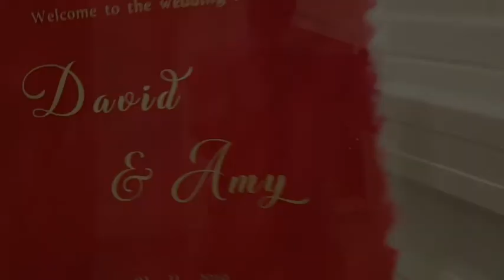David & Amy (2.11.19) - Paradiso Fairfield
Congrats Amy and David.
We met through a mutual friend (thanks Lynden).
Was our first time working together with their Lion Dance crew on a custom iteration w/ sound references to Zelda, Mario, Street Fighter, Tekken7 & Pokemon. Can't wait to see the videos 🕹🎮👊
Bg shout out to MC Lawrence Bui for keeping everyone and everything together (your energy was 2nd to non).
DJ Service
- Client meet-ups
- Ceremony song edits; signing & recessional
- Lion dance routine pre-gig practice (sound references)
- Customised bridal entrances
- Surprise cake sing-a-long edit
- Additional family entrance songs
- Customised 2-part bouquet songs (Pokemon special)
- First dance, lion dance & bridal entrance rehearsals
- Custom dinner and dancing playlists & requests
- Special requests and sound snippet ad-ins
- Pre-gig beat-grid, sequencing and music sourcing
- Backup speech recordings for videographer
DJ equipment
x2 EV ETX 15p loud speakers (w/ crank tripod)
x3 Shure PG58 wireless mics
x1 LD Systems Stinger Sub 15"
x1 Mic stand w/ mini shelf
x4 RGBw par-can ambience lights
x2 Butterfly RGBw lights w/ x2 lazers (magenta & green)
x1 Pioneer DDJSX3 controller
Public indemnity & power cable/board test tags
Set-up, bump-in, sound-test and pack-down
Venue: Paradiso Fairfield
Pax: 160